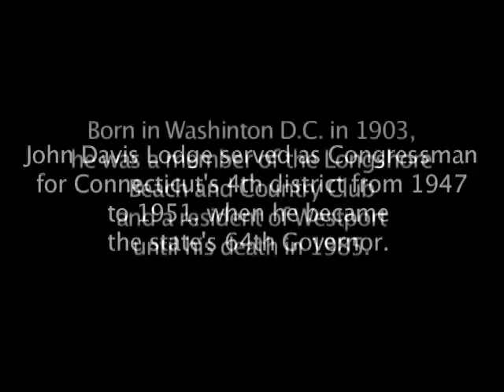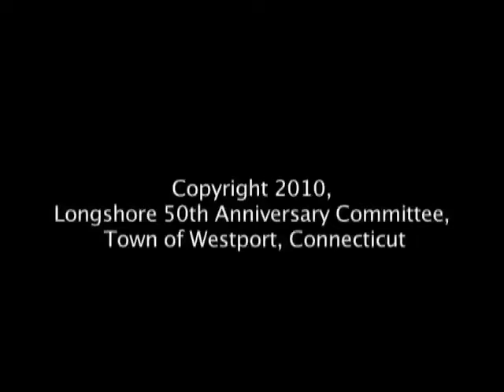Jim Corridon 8 comp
Jim Corridon talks about John Davis Lodge, a former governor of Connecticut and Westport resident who was a member of Longshore Beach & Country Club